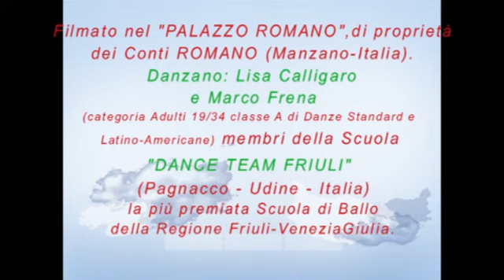LA TANGO DE L'ROZOJ (versione per Club Unesco)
IL TANGO DELLE ROSE = LA TANGO DE L'ROZOJ - Autori: A. Bottero/F. Schreier - Testo in esperanto: Emanuele Rovere - Canta: MANŬEL.